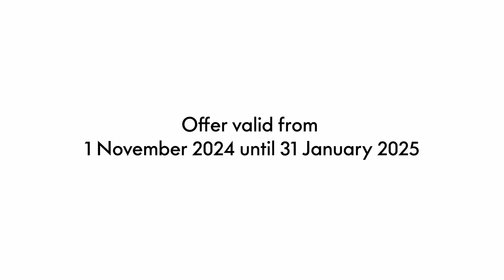Vitra Home Stories for Winter 2024